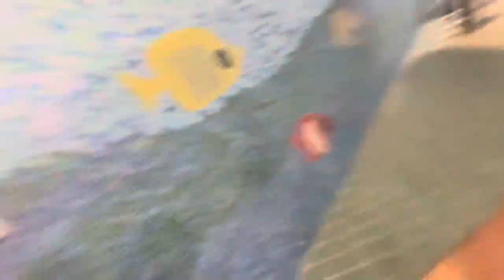Fireworks Show in New Year Eve (2024)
New Year Fireworks